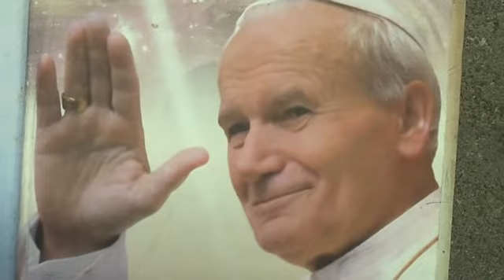Handel Messiah: 'Comfort Ye... & Ev"ry Valley...'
Performed in Igbo Language by Magnus Uwalaka & Boniface Akpan on the organ